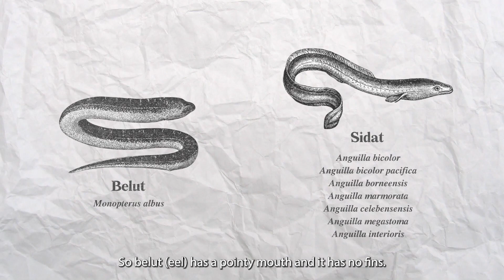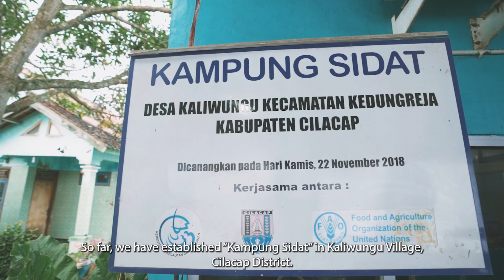Tidak Ada Sidat yang Terbuang – IFish Project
Di Cilacap, proyek IFish – FAO mengajak para ibu untuk memanfaatkan semua bagian tubuh sidat, untuk diolah menjadi pangan yang terjangkau dan bergizi tinggi, serta berpotensi menjadi pemasukan alternatif. Kegiatan ini merupakan lanjutan upaya pendampingan budidaya sidat yang berkelanjutan di Kampung Sidat Kaliwungu, Kabupaten Cilacap.

Dengan tema “Tidak Ada Sidat yang Terbuang” para ibu secara kreatif mengolah hasil samping produksi sidat bakar, seperti kepala, sirip, tulang, dan hati sidat menjadi sambal goreng, egg roll, batagor, otak-otak, dan berbagai penganan lezat lainnya. Upaya ini sejalan dengan konsep zero waste cooking agar bahan pangan tidak terbuang sia-sia.

 Sobat pangan bisa mendengar cerita dari pembudidaya, pengolah sidat bakar, anggota poklahsar, serta mitra pemerintah dalam pemanfaatan hasil samping produksi sidat bakar untuk meningkatkan konsumsi ikan dan mengentaskan kasus stunting di Kabupaten tersebut.